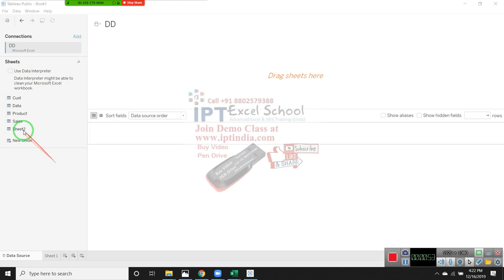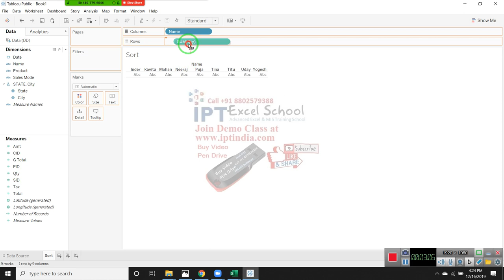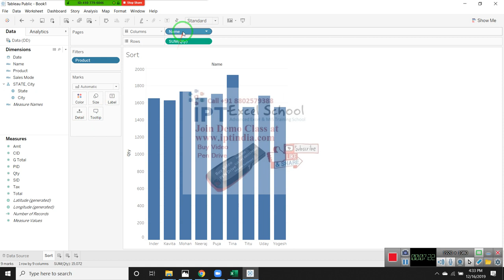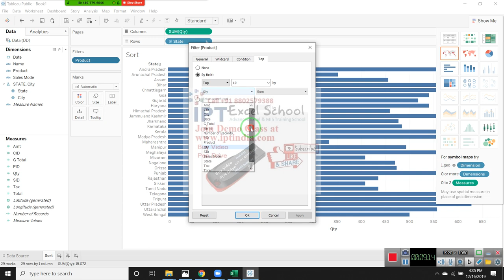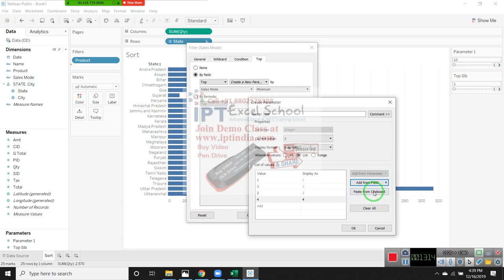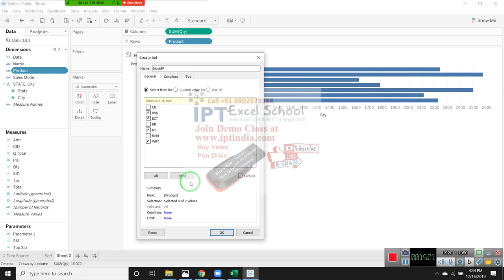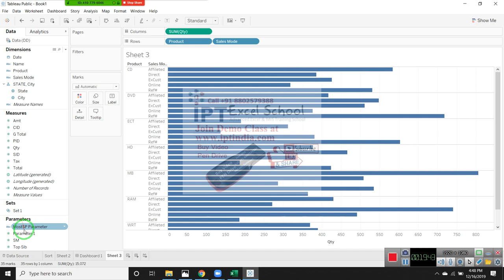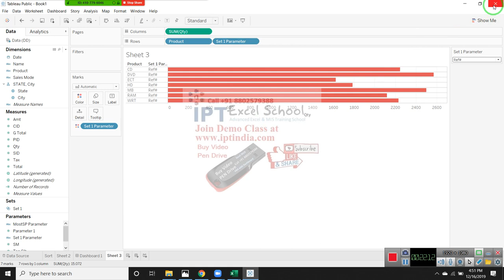Tableau Classes in Hindi